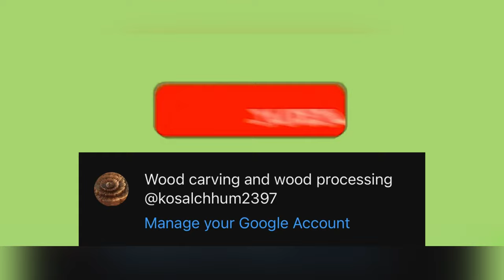We can process buffalo horn to be valuable, how to turn horn into decorative items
How to valuable
How to make a knife handle that can hide the fruit
we can make animal horns as ornaments
wood carving of flowers
flower carving
wood sculpture of goose
we can use hand box painting to make a sculpture
sculpture of the Buddha on this PO leaf
Great wood peck ideas
this is kind of luxury wood
woodcarving
woodworking
Amazing ideas
w to make a buffalo horn that can be left behind, we can use it to make things for settling